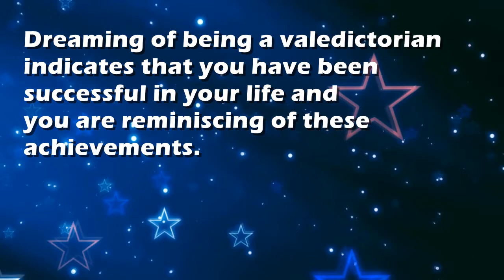Valedictorian : Dream Interpretation and Dream Meaning by TellMeMyDream.com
What does dreaming about 'Valedictorian' means?
In this video from TellMyMyDream.com we explain and interpret the meaning of a dream about  the 'Valedictorian' psychic symbol

The symbol: Valedictorian in a dream can be interpreted and explained as follows
'Dreaming of being a valedictorian indicates that you have been successful in your life and you are reminiscing of these achievements.'.